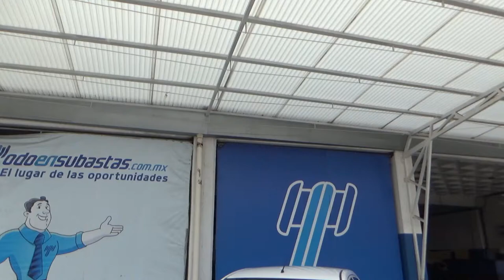Nissan / Tiida / 2016 - GK211540